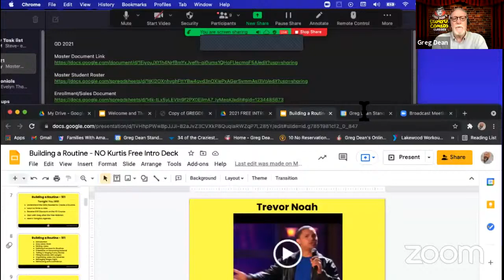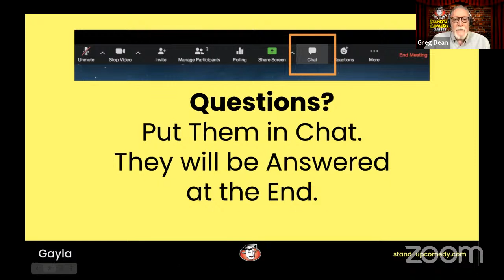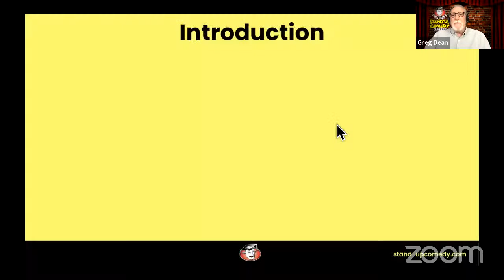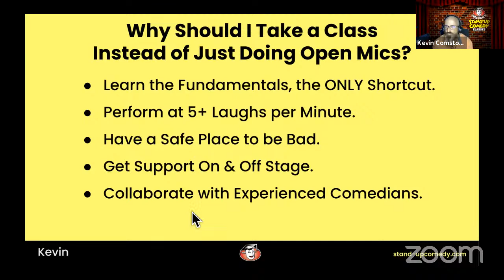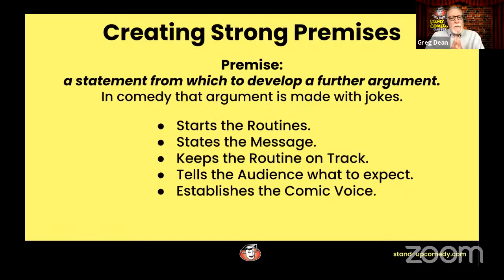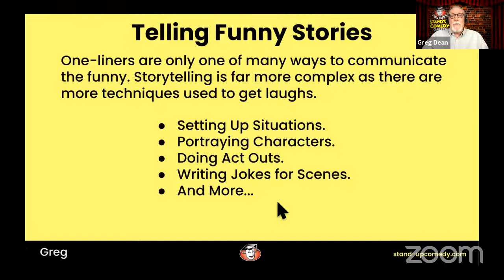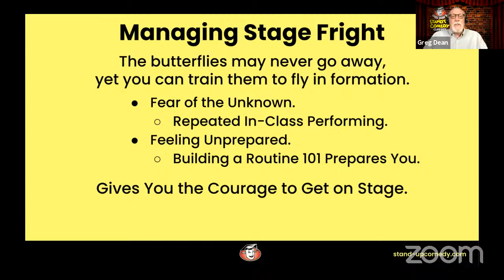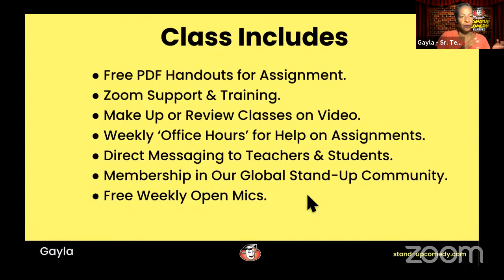“How to Build a Stand Up Comedy Routine” Free Webinar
Free Stand-Up Comedy Webinar!  Greg and his team talk about what will be covered in Stand-Up 101 classes.

The class is five weeks of intense training on essential routine-building comedy skills
Learn the craft and technique of building a comedy routine

7:00 PM - 8:30 PM PDT